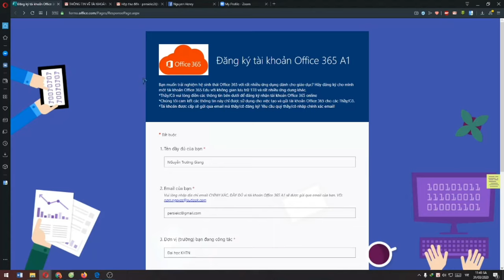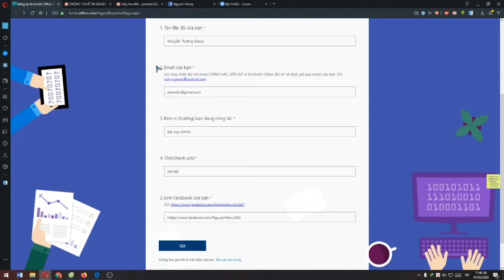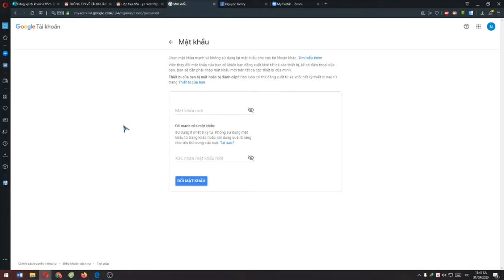CÁCH TẠO TÀI KHOẢN ZOOM KHÔNG BỊ GIỚI HẠN 40 PHÚT | (Hoàn toàn miễn phí )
Do lượng người đăng ký quá đông nên Microsoft đã không cung cấp tài khoản qua cách này nữa. mọi người qua link để làm theo cách mới cho Nhà trường
email tài khoản sẽ gửi tới email bạn đăng ký sau 1 ngày